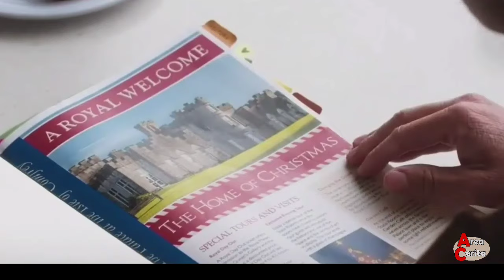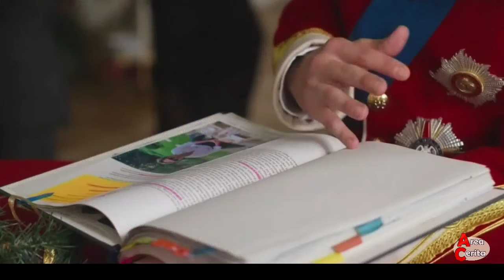AWALNYA CUMAN PELATIH ANJING TAPI AHIRNYA DILAMAR MENJADI PUTRI KERAJAAN ! ALUR FILM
film ini menceritakan tentang seorang wanita, yang awalnya bekerja di tempat penampungan hewan dan kemudian menjadi pelatih anjing yang terkenal di media sosial. berkat keberhasilannya itu, wanita ini lalu pergi ke sebuah kerajaan, untuk membantu seorang pangeran yang kebetulan membutuhkan jasanya dalam melatih seekor anjing. ceritanya wanita ini harus bisa melatih anjing tersebut selama dua minggu, dan dalam waktu yang singkat itu si pangeran ternyata malah jatuh cinta kepadanya.
bahas dan rangkum alur cerita film romantis komedi a royal corgi christmas
terima kasih buat yang nonton video saya, kalau kalian suka silakan tekan tombol like, tulis komen, dan yang belum subs tekan tombol subreknya ya.